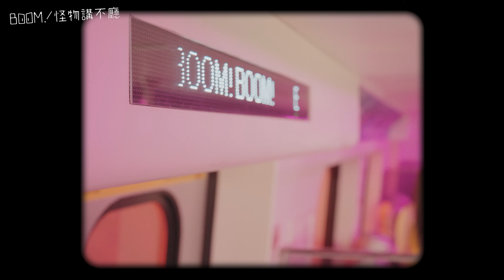幕後直擊！五月天御用團隊拍攝MV幕後！【BOOM！怪物講不廳】 完整版 EP3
💣BOOM！怪物講不廳？！

主題：怪物星人MV拍攝幕後花絮

究竟是什麼MV拍了兩天44小時?
阿信老師學舞現場大公開！
溫妮的中東style走秀現場?
小V第一次拍MV就被摧殘?
琳誼的數學問題?
是誰在偷偷學地球部長跳舞?

全面解鎖！2023年華語樂壇驚喜女團組合！引發地球人、全網猜測破表！「BOOM！怪物星人」正式宣告落地出道。由溫妮 Winni 、小V Volcano、魏嘉瑩 Arrow、琳誼 Ring所組成的全新女團於10月13日帶著首張同名專輯《BOOM!怪物星人》登陸地球！

想知道四位女孩私下可愛逗趣的面向嗎?
BOOM！怪物講不廳
所有故事即將在此一一公開